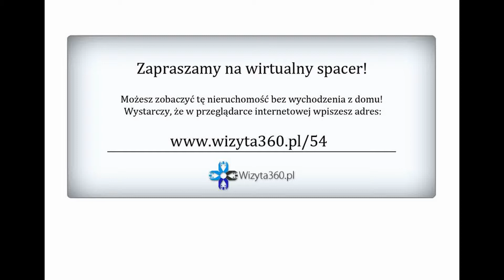Wirtualna wizyta 54